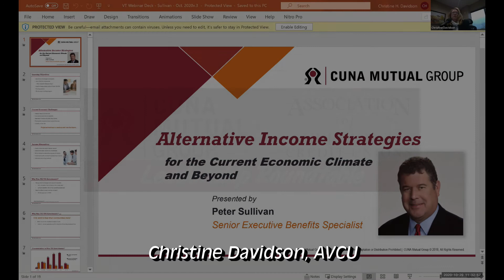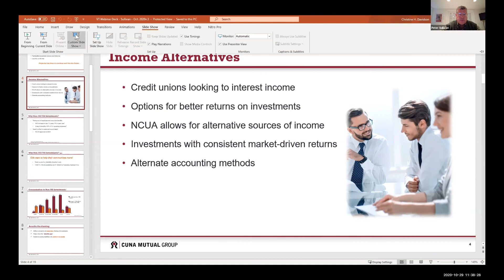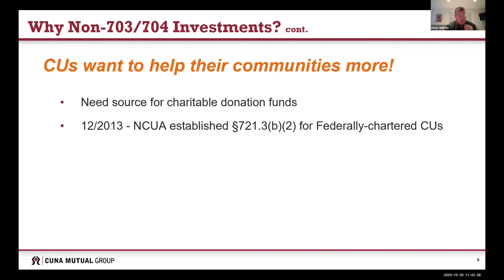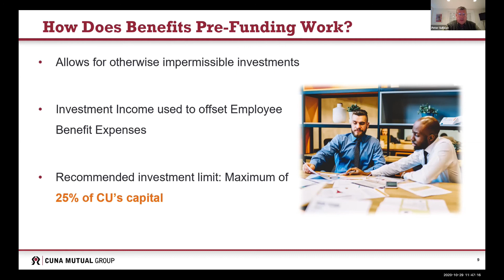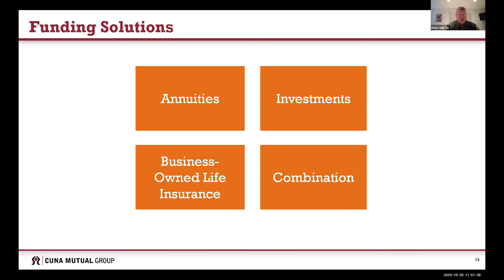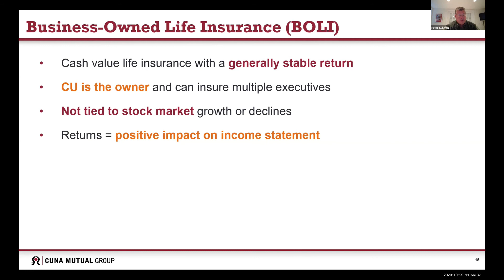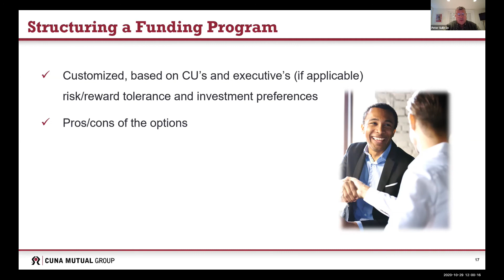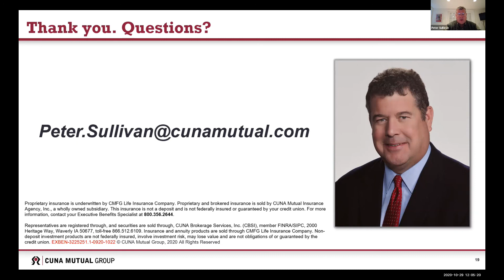CUNA Mutual - AVCU Leadership Roundtable Part 2: Investment Options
Peter Sullivan of CUNA Mutual provides insights on improving investment options during challenging economic times in the 2020 Leadership Roundtable hosted jointly by the Association of Vermont Credit Unions and CUNA Mutual Group.